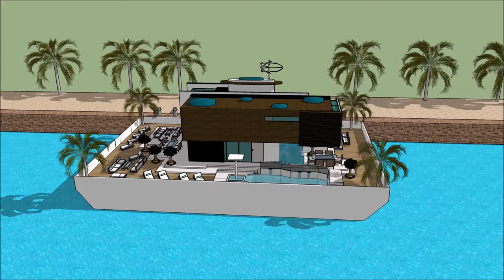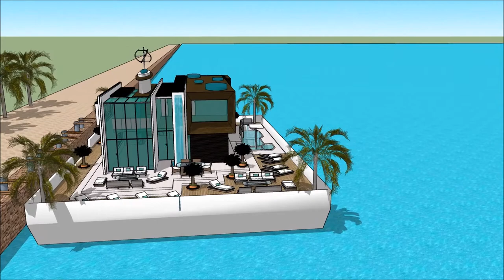SUPERYACHT VIRGIN ISLANDS CHARTER LEAGUE VICL FALL YACHT SHOW 2018 IGY YACHT HAVEN GRANDE ON THE ISL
The houseboatzania launching an innovative high-end luxury yacht houseboat home design potentially as a display of exhibition of the SUPERYACHT VIRGIN ISLANDS CHARTER LEAGUE VICL FALL YACHT SHOW 2018 IGY YACHT HAVEN GRANDE ON THE ISL.

The collection of the Houseboatzania concept of SUPERYACHT VIRGIN ISLANDS CHARTER LEAGUE VICL FALL YACHT SHOW 2018 IGY YACHT HAVEN GRANDE ON THE ISL consists of high luxury and architectural art pieces in minimalism combined with living on the waterfront of the harbour of

Hawaii Honolulu Kapolei Molokai Maui Island of Hawaii Lahaina Apia Upola Samoa Gold Coast in Queensland Sidney Perth Mandurah Melbourne Brisbane Adelaide Auckland New Zealand Auckland New South Wales Bontany bay Woy woy Queensland Gold Coast Canberra Wellington Christchurch Newcastle Tasmania Tauranga Samoa Apia Victoria Wollongong Hobart Geelong Townsville Cairns Darwin Toowoomba Ballarat Bendingo Hamilton Napier-Hastings Dunedin Niue Rikitea Buellton Jetty Fremantle Joondalupor Santiago Chile Provincia de Buenos Aires Rosario Córdoba Bariloche Barrio Parque Martinez San Isidro Nordelta Barrio Norte Palermo Recoleta Madero Belgrano Concepcion Valparasio Mar del PlataLima peru Bogotá Colombia Caracas Venzuela Salvador Guayaquil Ecuador Santa Cruz de la Sierra Bolivia Montevideo El Alto Puente Alto Suriname Medellín Curitiba Callao French Guinana Grenada St Vincent And Grenadlines Barbados Isla Santa Cruz

The houseboat yacht design has the basis to sustain living with high standards and contemporary structural design at SUPERYACHT VIRGIN ISLANDS CHARTER LEAGUE VICL FALL YACHT SHOW 2018 IGY YACHT HAVEN GRANDE ON THE ISL with numerous of prospects for excessive living and celebrating the desire of life worldwide: